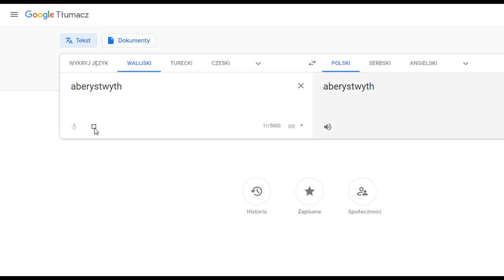"Przegląd Lig Ujowych" odc. 11 - O futbolu jeszcze gorszym niż Ekstraklasa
W grach hazardowych mogą uczestniczyć wyłącznie osoby, które ukończyły 18 lat. Hazard może uzależniać. LV BET to legalny bukmacher. Udział w nielegalnych grach hazardowych jest karalny. HALO HALO! A W POLSKĄ GRĘ PIŁKARSKĄ FOOTBALL TEAM JUŻ GRAŁ :P?
W grze występują zespoły KARTOFLISKA i KARTOFLISKA II